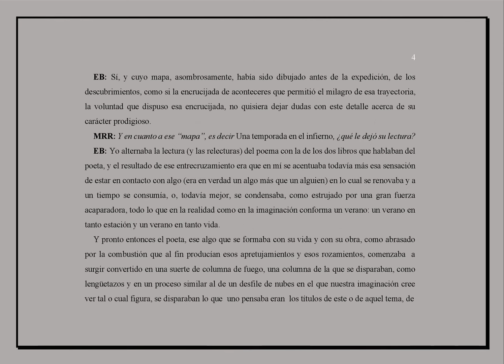SOBRE RIMBAUD - Edgar Brau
Fragmentos sobre Arthur Rimbaud (*) extraídos de "De lo que dura a lo que pasa" (Ocho entrevistas a Edgar Brau por Martina Rolandi Ricci - 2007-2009)

(*) En la década de 1980, como actor y director,  Edgar Brau escenificó el texto original completo de "Una temporada en el infierno" en dos oportunidades. La primera de ellas en el complejo teatral La Manzana de las Luces, y la segunda, con una puesta en escena completamente distinta, en el teatro El Vitral, ambos lugares ubicados en el centro de Buenos Aires.

OTROS VIDEOS
TETRALOGÍA DE RABITO
I) Poemas de Baudelaire y de Nerval recitados por Edgar Brau a un gato de la calle (English subtitles)
II) Fragmentos de «Una temporada en el infierno» de Rimbaud interpretados por Edgar Brau (English subtitles)
- Gulliver's Craft (Swift's Gulliver on a fantastic travel to Patagonia) A Novel by Edgar Brau - Synopsis and Contents